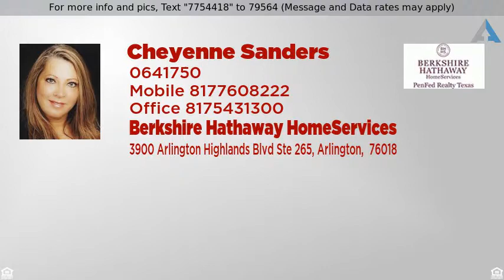Priced at $265,000 - 714 Boone Trail, Mansfield, TX 76063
OPEN HOUSE ON SATURDAY 1-3 PM in a fantastic neigh

OPEN HOUSE ON SATURDAY 1-3 PM in a fantastic neighborhood with desired Mansfield ISD schools. Great floor plan with split bedrooms. 4th bedroom is being used as a kids room but could also be a dedicated office. Shade in back yard, manicured and ready for you! Get it while it's here!